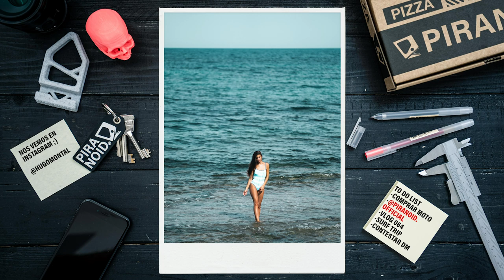UN NEGOCIO QUE SALIO MAL | VLOG 063 ʬ BARCELONA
Localizacion:

MENORCA (ESPAÑA)

Espero que te haya motivado y nos vemos en el siguiente!

Un saludo,

Hugo Montal